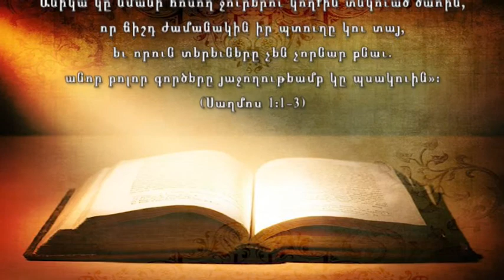Western Prelacy TV Program # 25- 2014 -- June ..22, 2014